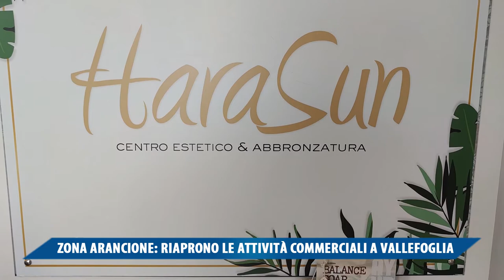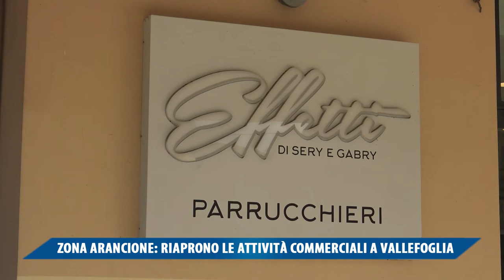ZONA ARANCIONE RIAPRONO LE ATTIVITA' COMMERCIALI A VALLEFOGLIA